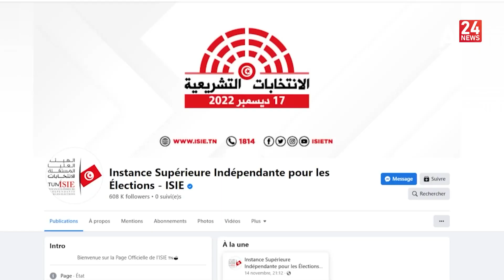الموجز الإخباري | 10.00 17 11 2022